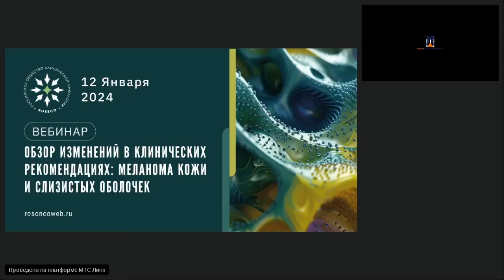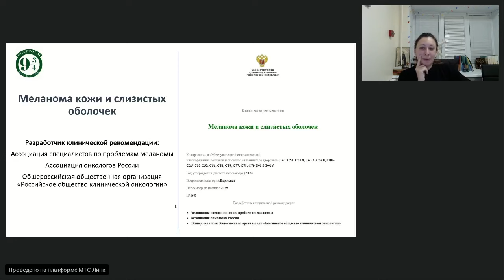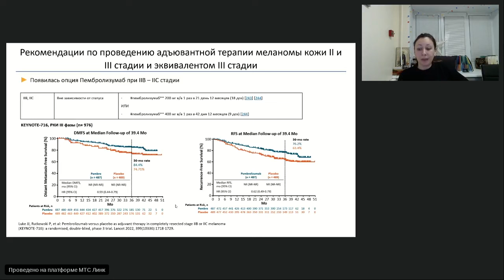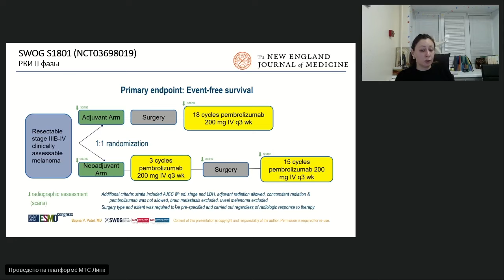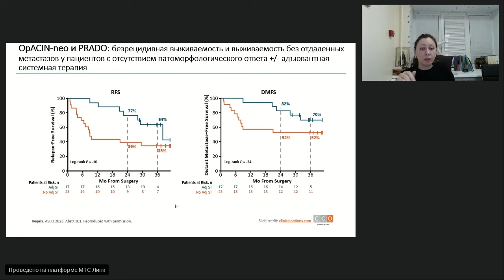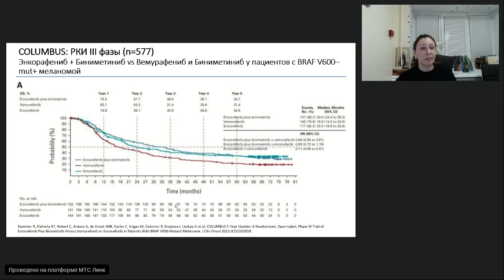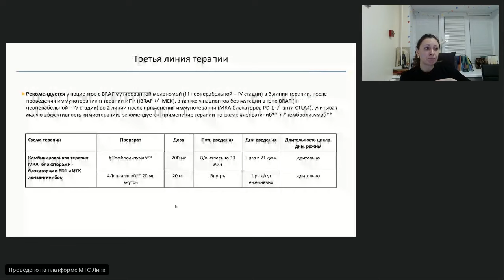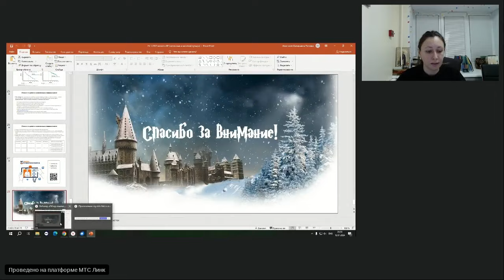Обзор изменений в клинических рекомендациях: меланома кожи и слизистых (вебинар 12 января 2024)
Вебинар «Обзор изменений в клинических рекомендациях: меланома кожи и слизистых оболочек»